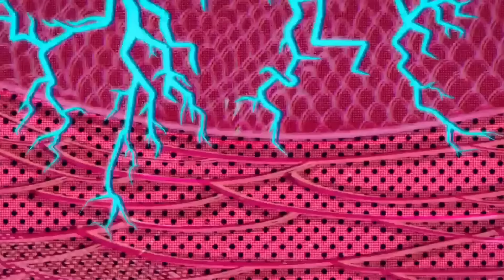Old Spider-Men Returning Again, Venom 3 New Look, X-Men in What If, Madame Web Suit & More #18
Old Spider-Men Returning Again, Venom 3 New Look, X-Men in Marvel What If, Madame Web Suit & More #18

1. BNN News 8
2. BNN News New Episode
3. Bnn Review

0:00 - Intro
01:03 - Marvel News
07:59 - DC News
09:09 - Other News
12:28 - Some New News
15:29 - Outro